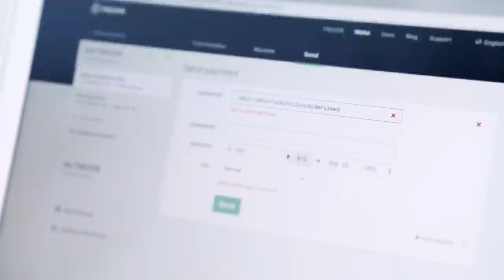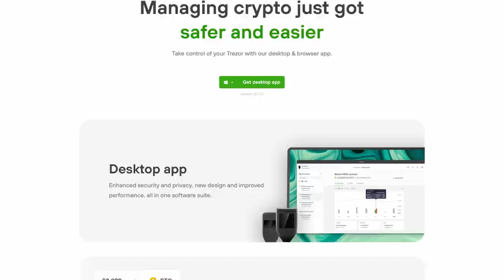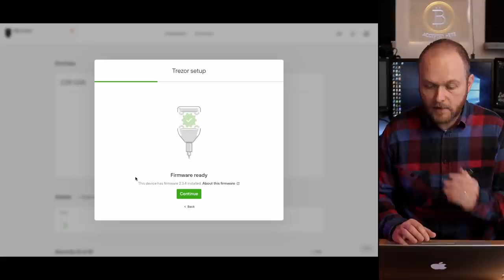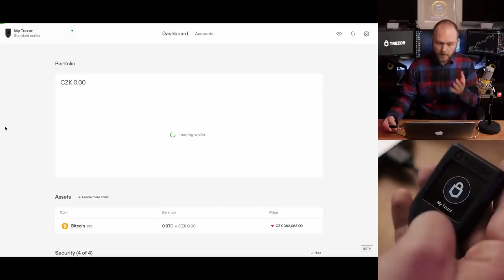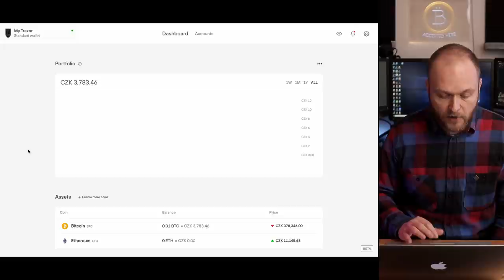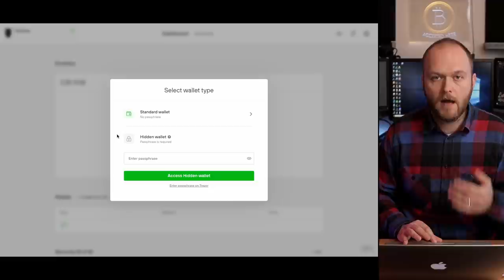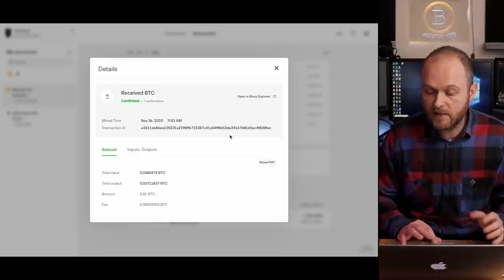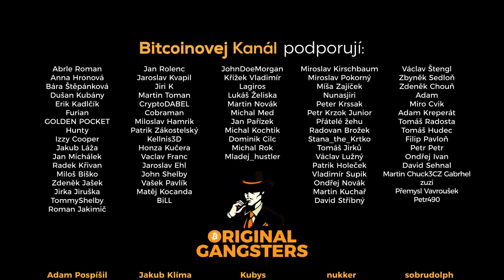#67 - Trezor Model T - návod krok za krokem | Trezor Suite | Passphrase | Shamir Backup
Nezapomeňte zadat promo kód: BLACKFRIDAY2020

⌛Časové značky:
• 0:00 Intro
• 0:39 Začínáme s recenzí - Trezor Model T
• 1:40 Na co ten MacBook?
• 2:32 Unboxing
• 5:57 Začínáme s aplikací Trezor Suite
• 7:14 Standardní seed a Shamir Backup
• 12:43 Přijímáme BTC
• 15:00 Přehledy a nastavení
• 17:34 Co je to Passphrase?
• 20:39 Jak zvýšit bezpečnost Trezoru?
• 22:38 Posíláme BTC
• 24:10 Celkové zhodnocení

❤️Kanál můžete podpořit kryptoměnami:
BTC: bc1qh95w0wd0smwwn7ku9mzzyywahr4ra33mxe2ppm
LTC: MKXnaabHPAnsJb3gcfmFLxm8Rta3KSejMs
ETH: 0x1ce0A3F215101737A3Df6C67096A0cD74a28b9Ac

🎵Hudba/Music by:
Cartice - Think About Me Too (Instrumental)
Dylan Sitts - Crack On
Que Onda - Redeemin'